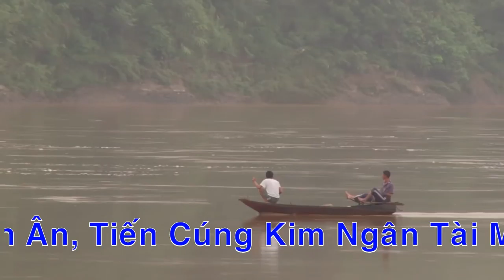Chầu Đệ Nhị Thanh Đồng Vũ Thị Ngọc Hầu Tại Đền Đồng Bằng ,Hát Văn Hầu Đồng